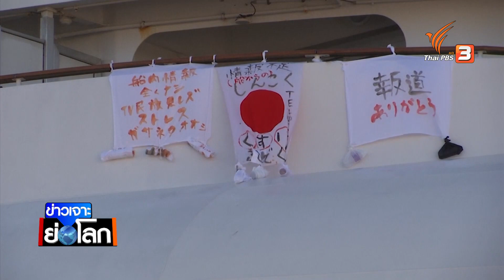ไวรัสโควิด 19 ระบาดกระทบธุรกิจเรือสำราญ กัมพูชา พร้อมให้เทียบท่า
ผู้แทนองค์การอนามัยโลกวิเคราะห์ทิศทางการระบาดโควิด 19 ยอมรับคาดการณ์ไม่ได้ ข่าวเจาะย่อโลก ThaiPBS ไวรัสโควิด19 ติดตามชมใน "ข่าวเจาะย่อโลก" ในวันเสาร์ที่ 15 ก.พ. 63 ในช่วงข่าวค่ำมิติใหม่ทั่วไทย ทางไทยพีบีเอส หรือรับชมย่อนหลังได้ทาง